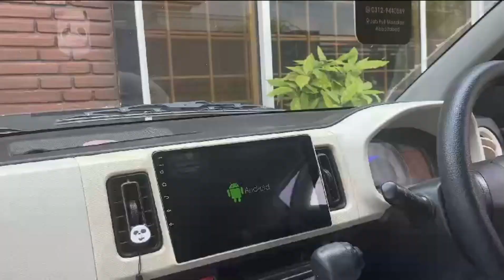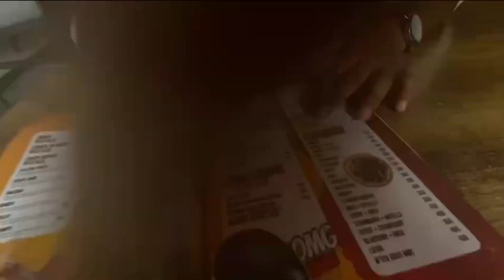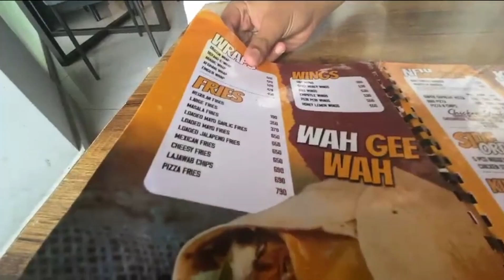Dost ki Birthday par use andy mare...🤪